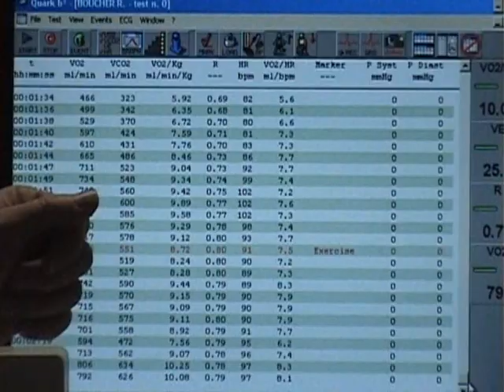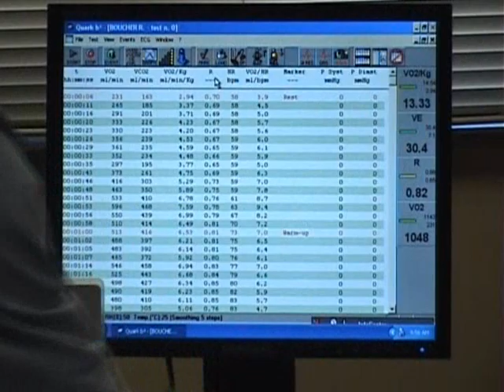Dr Denis Boucher- VO2 Max et métabolisme Clip 4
Explication du VO2max en relation avec le métabolisme de base.

Dr Boucher shows how a VO2max test is done and it's importance regarding your personalized weight loss and training program. (In French)